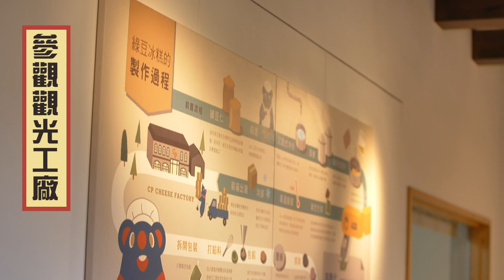【團結防疫好過年】ep.1 去宜蘭吃甜甜 創意甜點報乎你知！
防疫很辛苦，但只要吃到好吃的甜點，心情應該會比較舒適喔！

前一陣子，小英總統到 宜蘭 超品起司烘焙工坊 吃到的金棗乳酪蛋糕，在地食材在年輕師傅巧手下，激盪出獨特的好滋味！

推薦大家，用在地美食陪伴防疫的時光，更希望在我們團結防疫下，疫情可以迅速平息，回到適合出遊踏青的階段，迎接一個順利的好年！